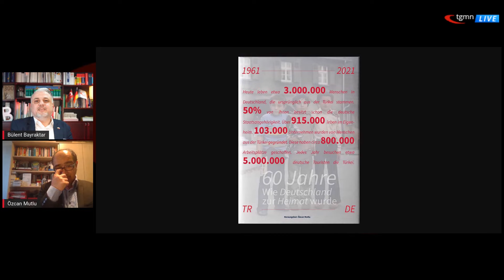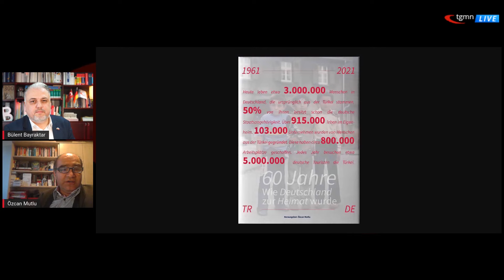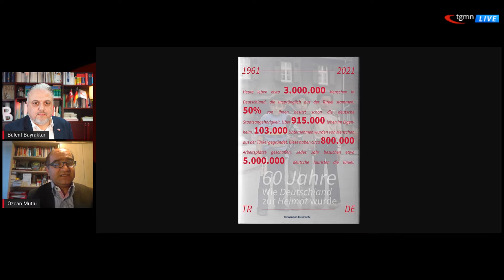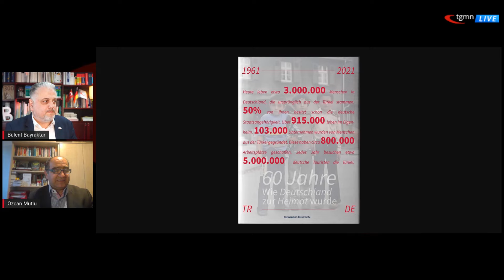60 JAHRE Wie Deutschland zur Heimat wurde – Özcan Mutlu, Herausgeber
Vor 60 Jahren wurde das deutsch-türkische Anwerbeabkommen unterzeichnet. Es wurde eine Erfolgsgeschichte.

Viele Menschen türkischer Herkunft kämpften darum , in diesem Land anzukommen. Davon erzählen die 27 Lebensläufe in diesem Buch. Sie überraschen. Sie berühren. Sie zeigen, was nötig war, damit Deutschland zur Heimat wurde.

Der türkische Vater stand bei Ford am Band, der Sohn leitete die Entwicklung des Corona-Impfstoffs.

Die türkische Mutter war Analphabetin, die Tochter wurde Herzchirurgin.

Die Eltern schufteten in Schächten, Gießereien, Fabriken, die Kinder wurden Oberbürgermeister oder Professorin, Ministerin oder Unternehmer.

Sie heißen Uğur Şahin und Özlem Türeci, Aygul Özkan und Belit Onay, Damla Hekimoglu und Ali Güngörmüş, Yasemin Karakaşoğlu und Ali Lacin.

Sie prägen unser Land, so wie einst ihre Eltern, die als Gastarbeiter:innen nach Deutschland kamen.

Das Buch können Sie im gut sortierten Buchhandel erwerben oder direkt hier bestellen

Das gesamte Gespräch mit Özcan Mutlu "tgmn LIVE – 60 Jahre – Wie Deutschland zur Heimat wurde" vom 5.